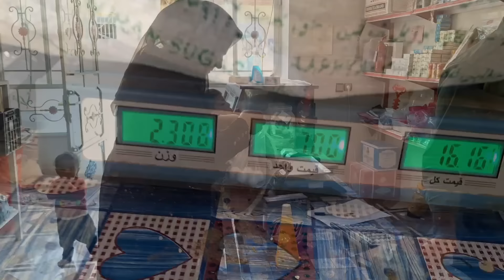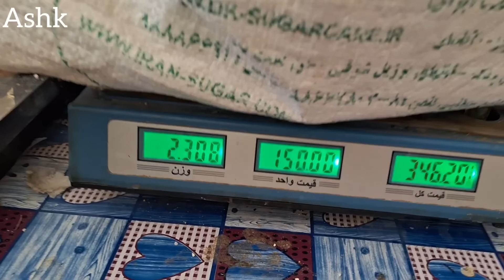Struggle for life: Selling garbage to meet living expenses by Zohre😢🙏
Trying to live is a concept that is very important in every person's life.  Life is always accompanied by challenges and problems that must be faced in order to progress and achieve your goals.  Facing financial and economic problems, Zahra and her children have decided to pay their living expenses by selling their waste and unnecessary artifacts.

 This is a sign of their efforts and perseverance to maintain their lives and achieve their goals.  Life sometimes requires more and more powerful effort from us to achieve what we want.  This decision of Zahra and her children shows that they refuse to surrender to the conditions and problems of their lives and instead, they have decided to fight and progress.

 Therefore, trying to live is not only a sign of a person's strong will and decision, but also a sign of self-belief and having the power to change and improve the life situation.  With their decision, Zohra and her children have shown that no matter how hard and difficult life's problems are, with effort and determination, you can achieve your goals and desires.

Perseverance and will
strong will
Persistence and insistence
Goals and desires